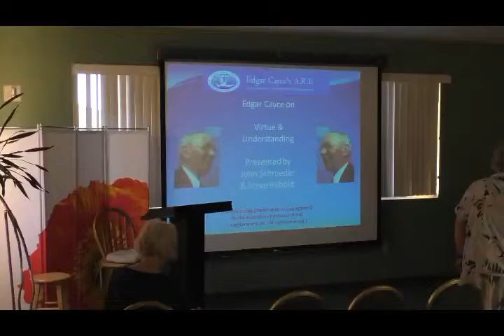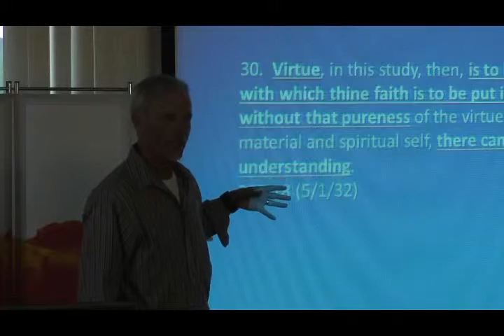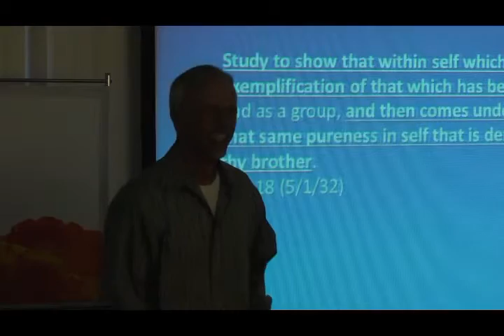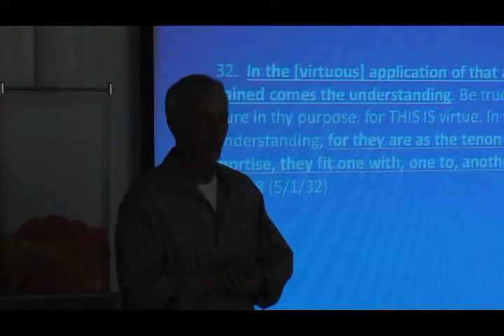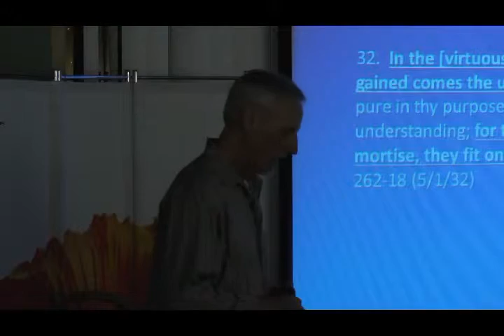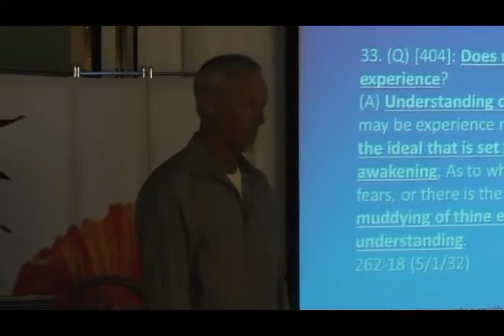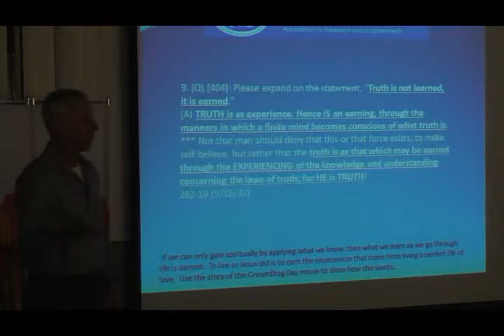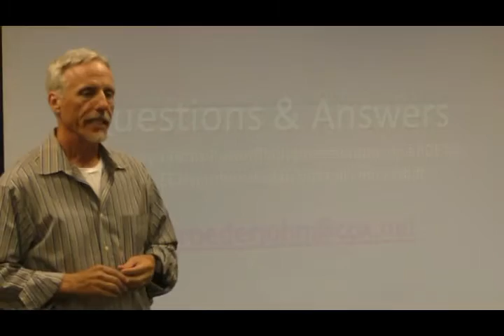Edgar Cayce on Virtue and Understanding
The Edgar Cayce Readings describe virtue and understanding as being two sides of the same coin.  We come to know God through living a virtuous life and gaining a deeper understanding of His lawful, loving ways.  Learn Cayce’s approach to knowing God better through both study and application.